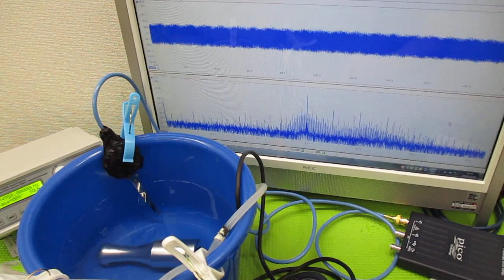超音波洗浄器の利用技術